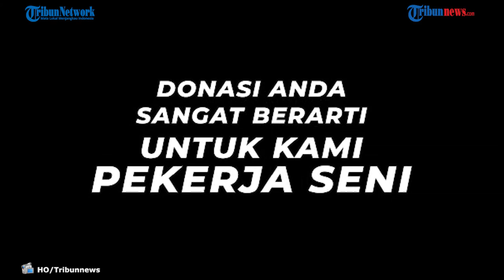Asosiasi Pekerja Seni Pusat Gelar Konser The Story of Artist untuk Bantu Pekerja Seni saat Pandemi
TRIBUN-VIDEO.COM- Pandemi virus corona (Covid 19) berimbas pada banyak aspek kehidupan. Bukan hanya kesehatan, tapi juga perekonomian.

Banyak industri yang kemudian pontang-panting untuk mempertahankan eksistensinya. Tak terkecuali sektor hiburan dan kesenian yang benar-benar terkena pukulan telak.

Dan di sektor itu, yang paling rentan adalah mereka para pekerja seni di balik panggung atau di balik layar.

Selama pandemi dan diberlakukannya pembatasan sosial berskala besar, mereka benar-benar kehilangan pendapatan.

Acara kesenian yang melibatkan banyak orang untuk sementara tidak diperbolehkan sebagai upaya menekan potensi penularan covid-19.

Bahkan di masa new normal atau adaptasi kebiasaan baru tak mengubah nasib mereka jadi lebih baik.

Mereka belum bisa beraktivitas Kembali mencari nafkah karena terkait protokol Kesehatan dan perizinan.

Kini para artis maupun crew event dan publik figure lebih memilih menghibur lewat media daring atau online.

Sampai kapan pandemi ini berakhir? Semua tidak ada yang mengetahuinya.

Berangkat dari fakta tersebut, Asosiasi Pekerja Seni Pusat (ASKIP) menggelar aksi sosial untuk para pekerja seni yang terkena dampak Covid 19.

Acara ini diberi nama "Konser The Story Of Artist": Tribute to Artis Galang Donasi Untuk Pekerja Seni  Terdampak Pandemi Covid-19.

ASKIP bekerjasama dengan kitabisa.com, Kompas TV, Tribunenews dan Grid.id  akan menggelar event berskala nasional bertajuk 'The Story of Artist'.

Tujuannya, yakni mengumpulkan donasi dari berbagai pihak dan disalurkan kepada pekerja seni.

Acara ini digelar sebagai bentuk kepedulian dan penghormatan ASKIP kepada para seniman Indonesia melalui kegiatan yang dikemas dalam konser virtual.

Ketua ASKIP Sonya Margaretha sebagai penanggung jawab acara mendukung kegiatan tersebut.

Hasil pengumpulan donasi selanjutnya akan diserahkan kepada para pekerja seni, khususnya kru atau pekerja seni di balik panggung, yang selama ini belum tersentuh bantuan atau donasi.

Sonya Margaretha menghaturkan terimakasih kepada semua pihak yang mendukung acara ini. Termasuk para donarut yang telah meringankan kesulitan yang telah dialami oleh pekerja seni.

Sonya sangat berharap agar acara donasi dari penggalangan dana ini bisa sukses sesuai rencana.

Hasilnya, lanjut dia, sekali lagi akan distribusikan kepada pekerja seni untuk meringankan beban mereka.

Konten acara The Story of Artist dalam bentuk Live Streaming Program Konsep Virtual Interaktif # DARI RUMAHAJA berupa Stand Up Comedy, ngobrol bareng The Virgin, Posan Tobing.

Acara ini juga bakal menampilkan sejumlah artis dan tokoh nasional, di antaranya  Sigit Purnomo (Pasha).

Ada pula special perfom Vina Panduwinata, Kotak Band, Close Friend, Fladica, Marshel Widianto.

Dalam acara ini juga akan ditampilkan beberapa tokoh nasional lainnya seperti Ridwan Kamil (Gubernur Jawa Barat), Farhan, Sandiaga Salahuddin Uno.

Ada pula Mulan Jameela, sebagai salah satu bentuk dukungan untuk kegiatan ini beserta para donator sebagai bentuk terimakasih, karena telah berpartisipasi atau berdonasi.

Event ini merupakan mozaik perjalanan hidup yang indah ketika kita mampu berbagi, dan bukan menikmatinya sendiri.

"Sekali lagi ASKIP mengucapkan terimakasih kepada para teman-teman musisi, para tokoh nasional, Kompas tv, Tribunenews, Grid.id yang sudah ikut berpartisipasi dalam kegiatan donasi ini," kata Sonya Margaretha.

Artikel ini telah tayang di Tribunnews.com dengan judul Bantu Pekerja Seni di Masa Pandemi, ASKIP Gelar Konser The Story of Artist,